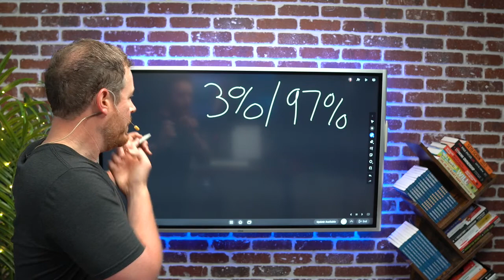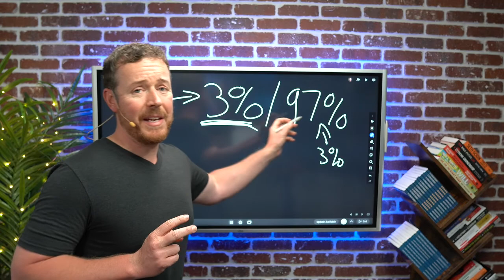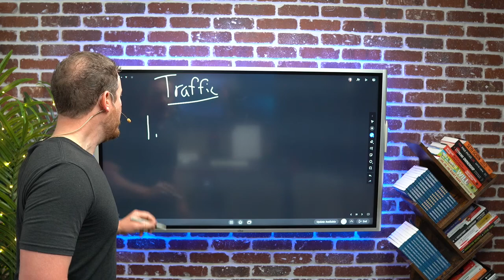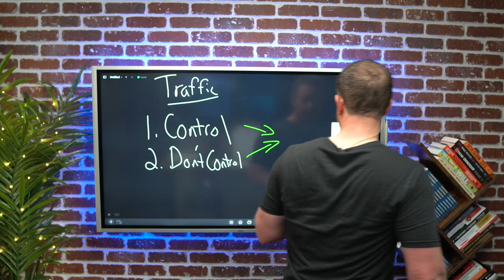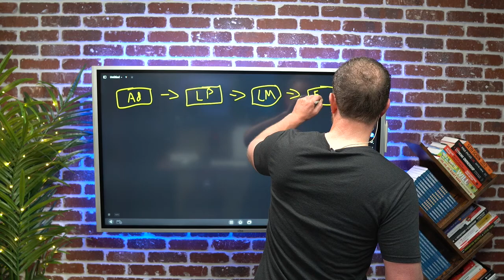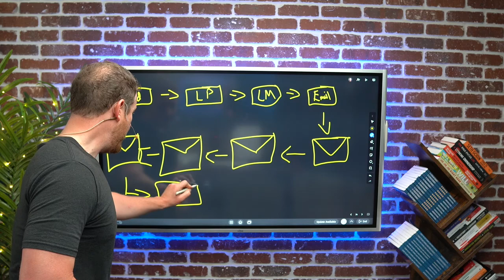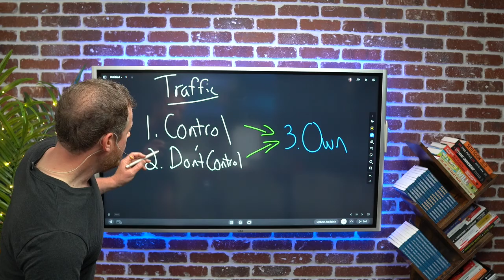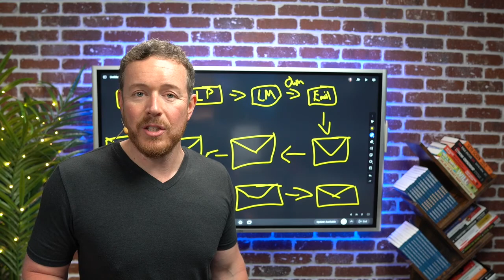The Shocking Stat That Hurts Most Law Firm Growth!